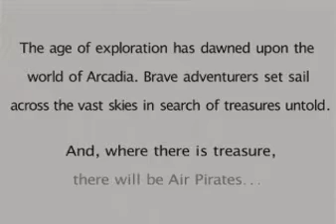GC Skies of Arcadia Legends - Intro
What can I say? One of the best RPGs ever made on any system by Sega.

"Legends" adds some extras to the already amazing Dreamcast original (such as extra discoveries and extra criminals to hunt), reducing loading times troughtout the game. One of the most sought after GameCube games on eBay, and deservely so.

If you missed on the Cube, and now have a Wii, this is an essencial purchase for every ROG fan out there, especially if you know and love the anime "Last Exile".